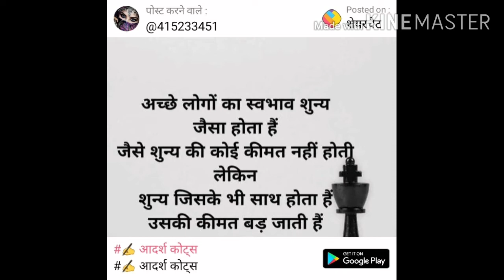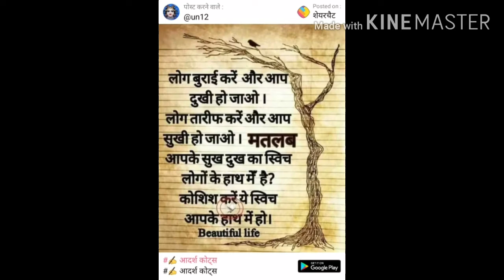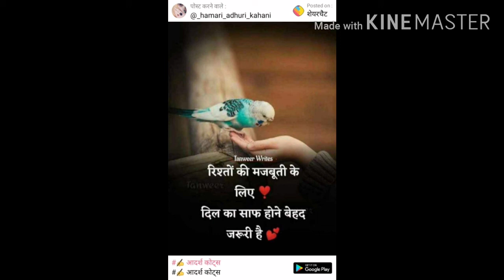Tune Payal hai